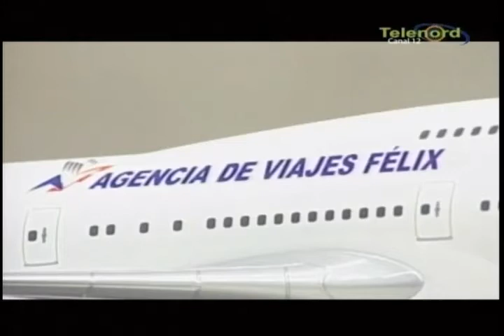Periodista dice: Que Leonel fernandez ya había modificado la constitución junto aMiguel Vargas